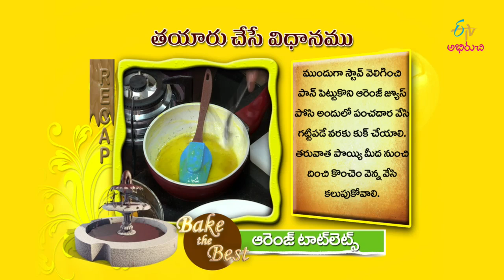Orange tartlets | Quick Recipe | ETV Abhiruchi